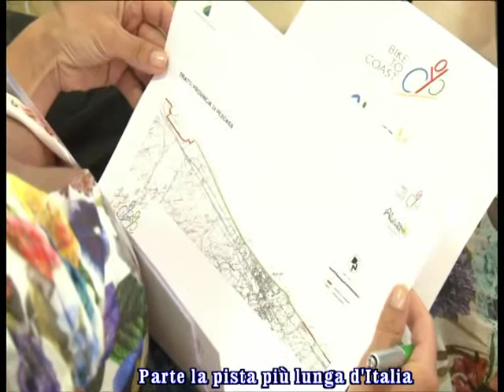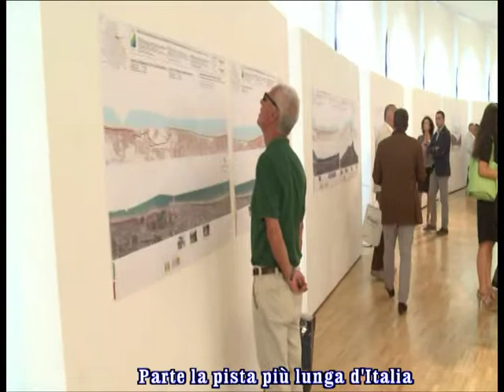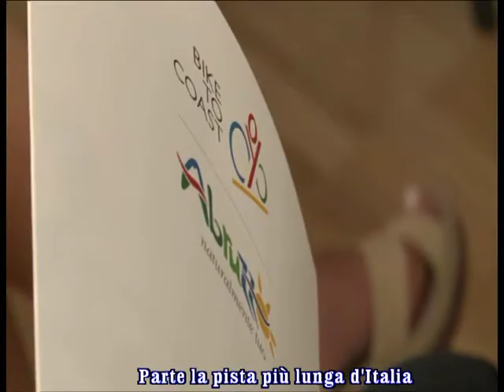servizio PARTE LA PISTA CICLOPEDONALE PIU' LUNGA D'ITALIA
montaggio ROBERTO RENZETTI